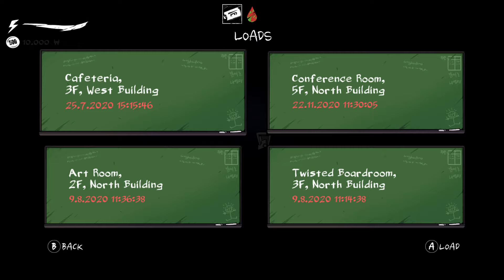Let's Play 🔪 The Coma: Recut #22 - [Blind/German/English]